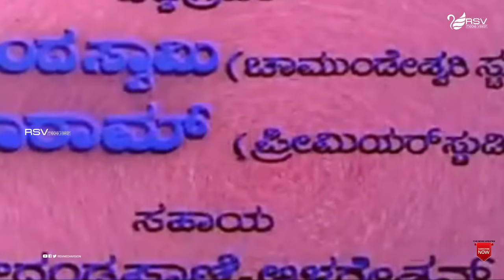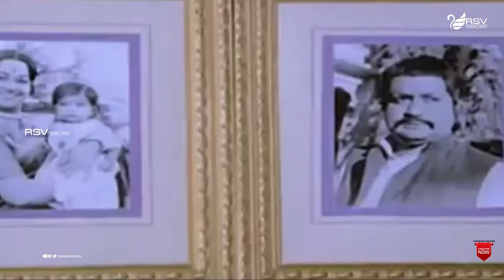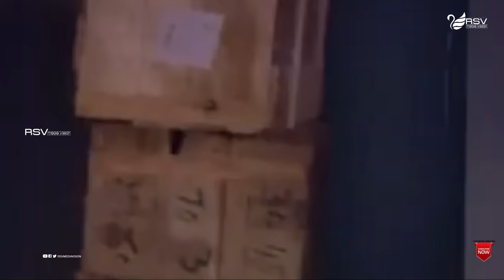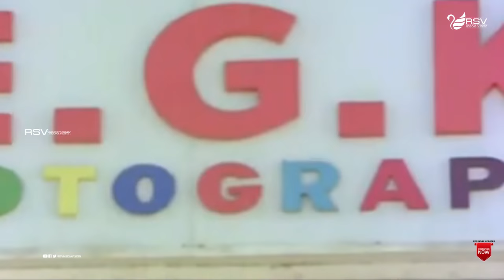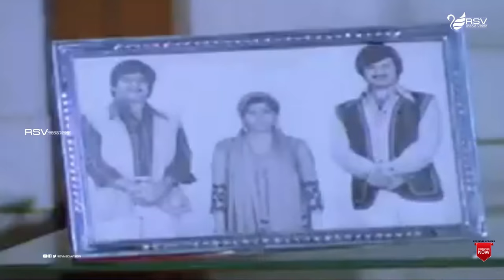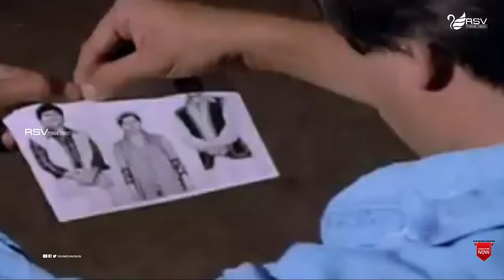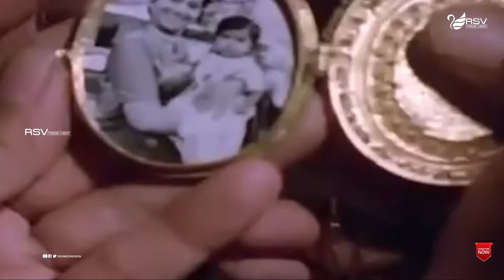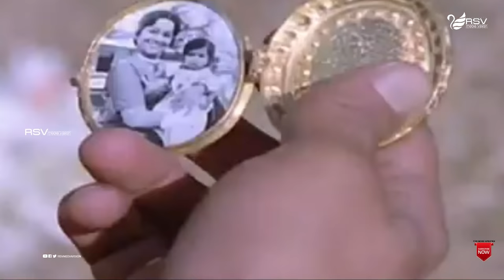Ondu Hennu Aaru Kannu | Full Movie | Ananth nag | Shankar nag | Ambarish | Family Movie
Watch Ananth nag, Shankar nag and  Ambarish playing lead role in the Movie Ondu Hennu Aaru Kannu . Also Starring  Thoogudeepa Srinivas, Shakthi Prasad, Musuri Krishnamurthy, Balakrishna, K S Ashwath, Patapat Jayalakshmi, Jayalakshmi, Jayadevi, Vijayalakshmi, Leelavathi, Uma Shivakumar, Chindodi Leela, Mallika in RSV Media Vision Full Movie Channel..!
Film: Ondu Hennu Aaru Kannu
Starcast: Ananthnag, Shankarnag, Ambarish
Director: V Madhusudan Rao
Producer: C H Prakash Rao
Banner : Sri Gurubhakthi Films
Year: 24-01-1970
Songs
1. Hadinaru Endare
2. Nimbeya Hannantha
3. Neene Neene Neene
4. Sannu Jaaridanamma
5. Ondu Eradu Mooru
6. Ondu Hennu Illi
Singers : SPB, U Ramakrishna, Anand,Vani Jairam,P Susheela
Lyrics : Chi Udayashankar